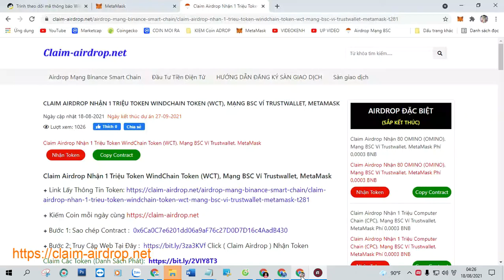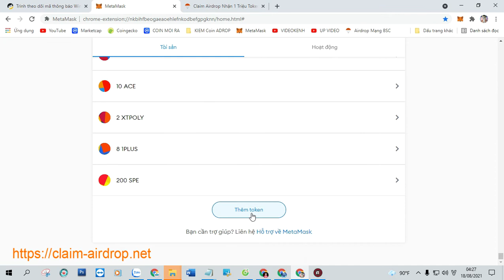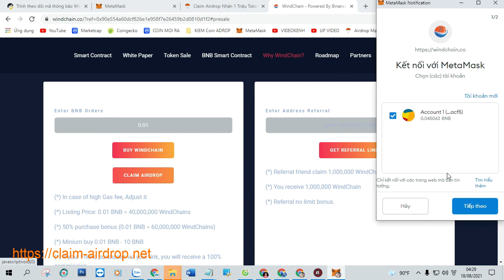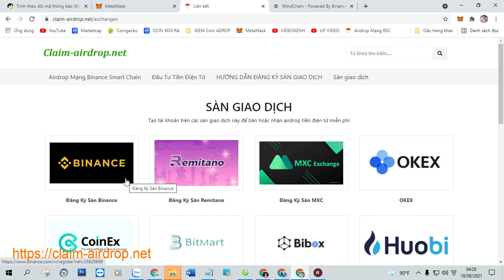Claim Airdrop Nhận 1 Triệu Token WindChain Token (WCT), Mạng BSC Ví Trustwallet, MetaMask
+ Bước 1: Sao chép Contract :  0x6Ca0C7e6201dd06a9aF76c27D0D7D16c4AadB430

+ Bước 2: Truy Cập Web Tại Đây Click ( Claim Airdrop ) Nhận Token